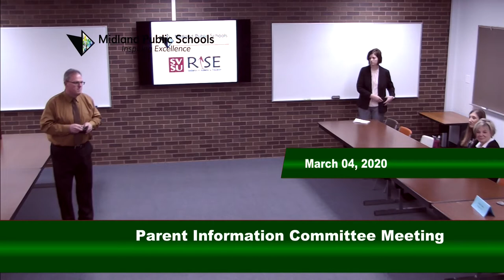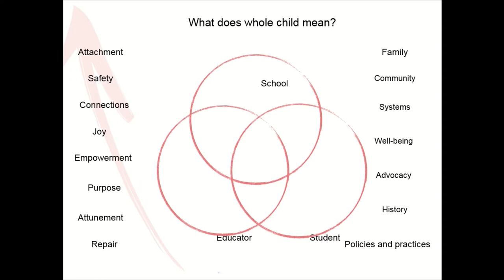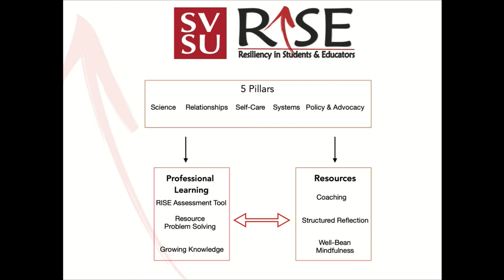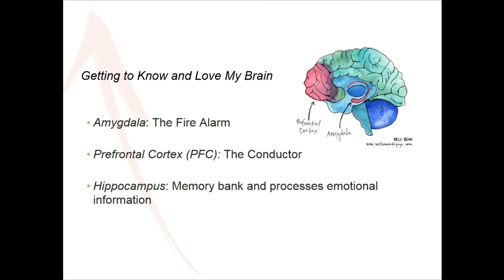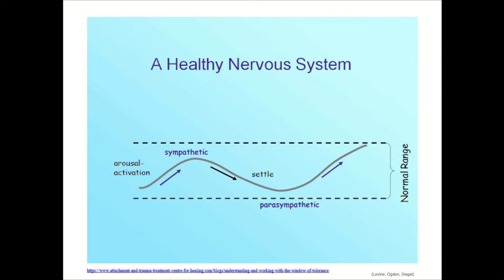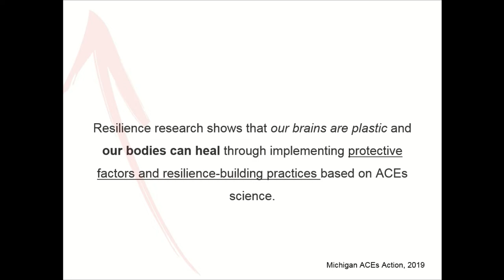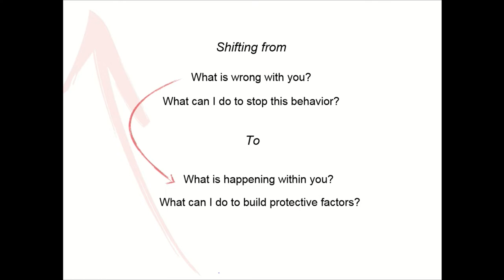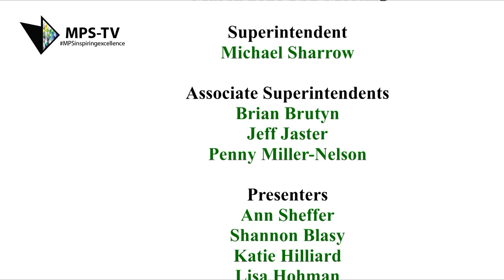Parent Information Committee Meeting March 2020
Midland Public Schools Parent Information Committee March 2020

Superintendent
Michael Sharrow

Associate Superintendents
Brian Brutyn
Penny Miller-Nelson
Jeff Jaster

Presentations by
Central Park Elementary Staff
SVSU RISE Staff